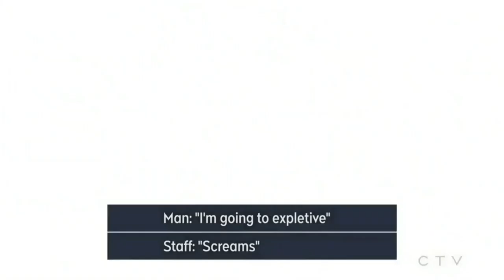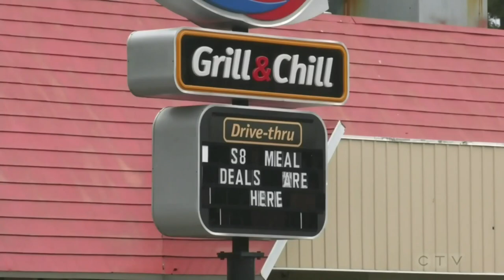Anti-mask bio terrorist urinates on restaurant counter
It's a well known fact that anti-mask and anti-vax people are mentally unstable and dangerous, but this man took it a step too far and urinated in front of horrified restaurant staff. It is thanks to idiots like this that we are still not back to normal. He needs to be given a lengthy sentence.